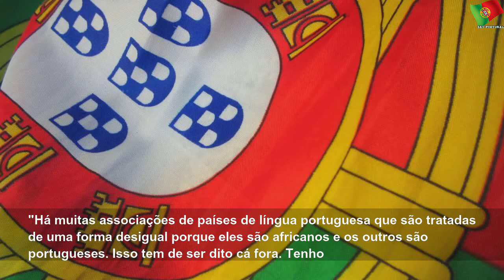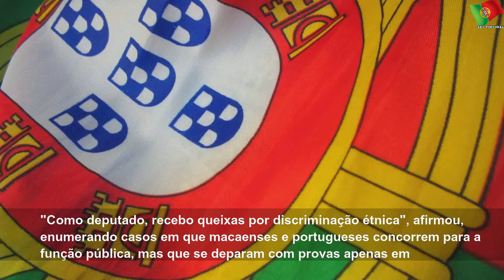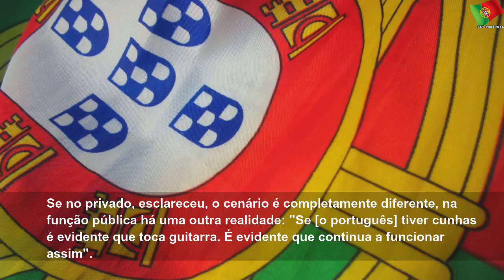Associações lusófonas africanas discriminadas nos apoios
sexta-feira, 22 de novembro de 2019
Associações lusófonas africanas discriminadas nos apoios | Few State
O único deputado português na Assembleia Legislativa (AL) de Macau disse à Lusa que as associações lusófonas africanas são discriminadas nos subsídios concedidos pelas autoridades do território, ao contrário do que acontece com as portuguesas.